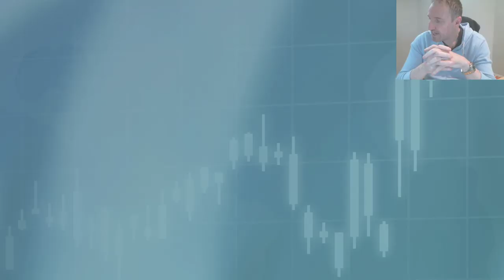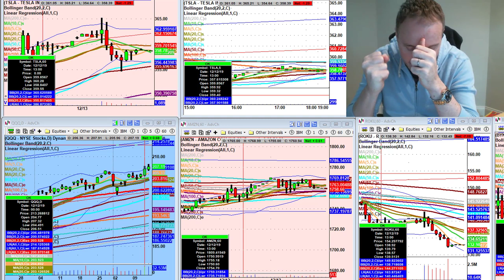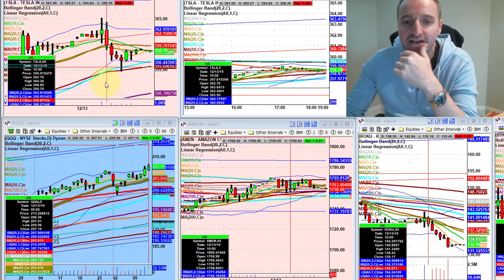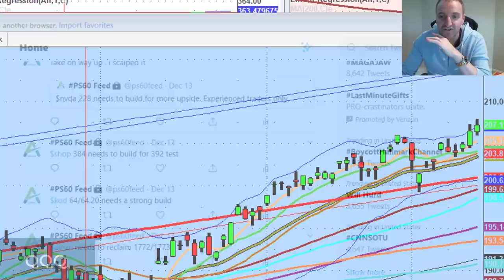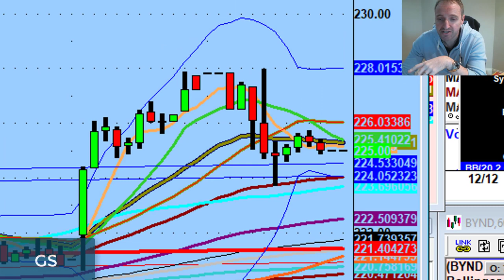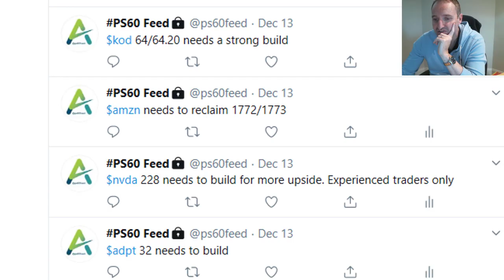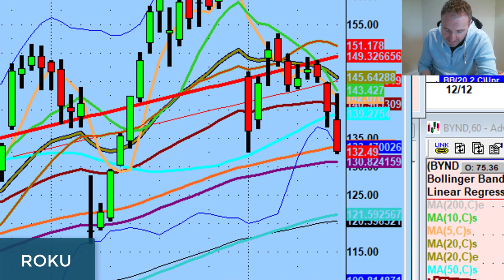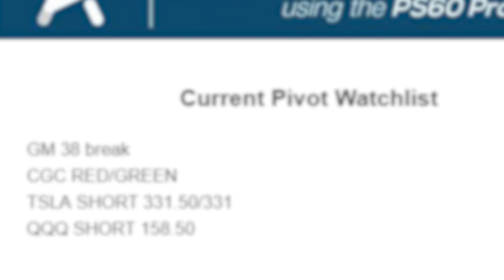The Trading Lifestyle